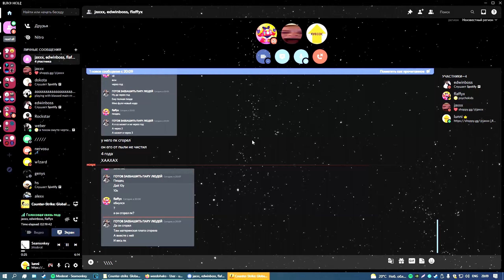LUNNI & JAXXX VS *VANINO* & *FINRAL* | ft.GAMESENSE.PUB/INVICTUS.BLACK (CONFIG IN DESC)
Discords: lunni#5054 & jaxxx#4049
Bratan: f r u n z a#1484